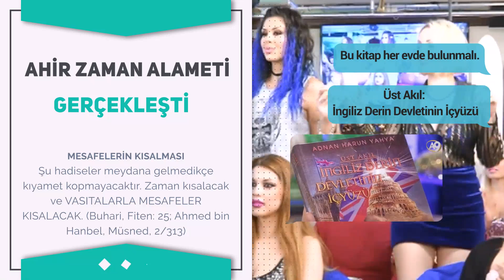Adnan Oktar'ın kedicikleri halay çekerse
Halay sevenler bu videoya bayılacak! Adnan Oktar'ın kedicikleri Damla Pamir, Yasemin Ayşe Kiriş, Aslı Alkan, Beril Koncagül, Aylin Kocaman ve Pınar Yada halay çekti.

"Üst Akıl İngiliz Derin Devletinin İçyüzü" İngiliz derin devletinin 300 yıllık karanlık planı bu kitapta tarihi belgelerle açıklanıyor.

Adnan Oktar’ın 24 Ağustos 2017 tarihli A9 TV röportajından

Sayın Adnan Oktar'ın Harun Yahya müstear ismi ile kaleme aldığı birbirinden değerli hikmet dolu 12 kitap;